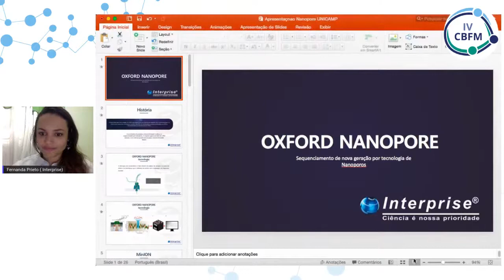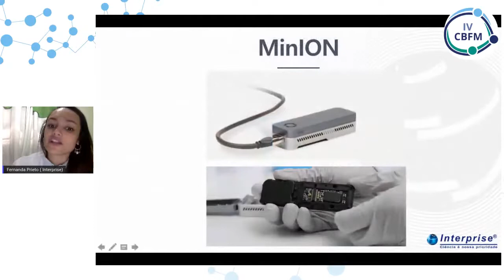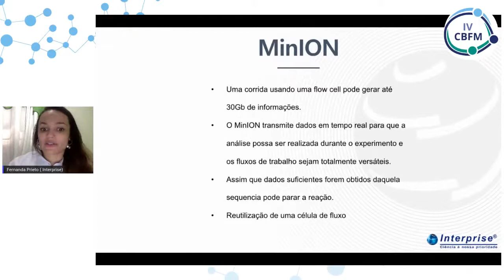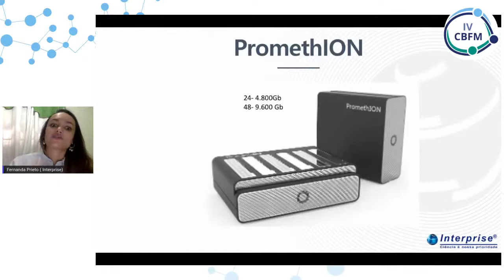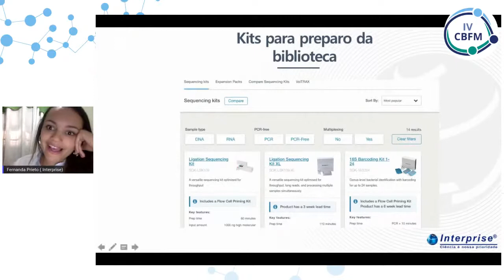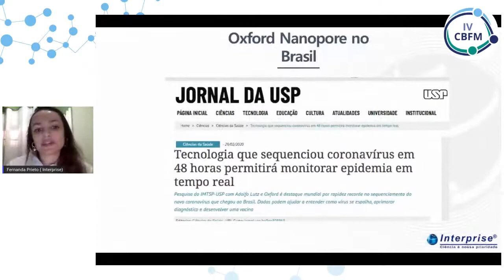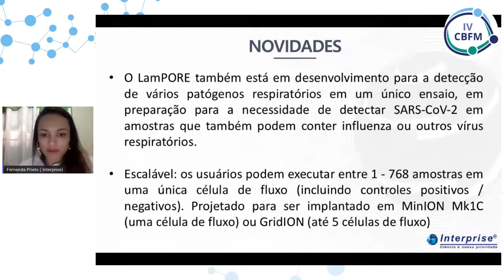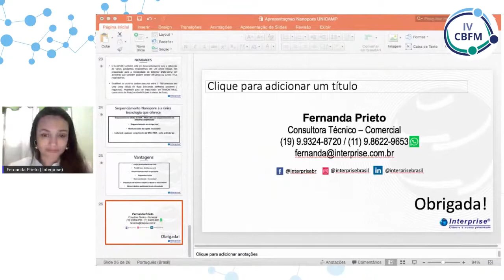Oxford Nanopore - Sequenciamento de nova geração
Sequenciadores em tempo real para DNA/RNA com tecnologia de Nanoporos.
Uso é aplicado a metagenomica, sequenciamento tanto de fragmentos longos como curtos de DNA/ RNA.
Preparação de biblioteca simples e rápida com elevados rendimentos até mesmo em genomas grandes.